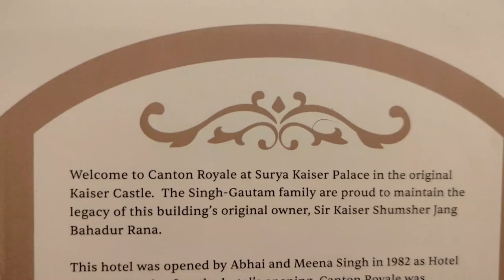Night Dinner at Hotel Surya kaiser Palace 8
I am happy to travel along with my father and mother, no matter where, but this time its to Varanasi, Uttar Pradesh. We initially planned to visit the inauguration of Lord Ram temple. Additionally we visited Varanasi too. Since we travelled to North India in January 2024, we expected cold weather, so we packed our clothing in addition to our luggage. Also, we have well planned this trip well in advance, say about four week prior to our actual schedule. I have scheduled this Varanasi series in Eight  Parts.

Part 8 Video: Hotel Surya kaiser Palace Day 2

I will active on all social media platform.
Enjoy this Varanasi Series and let me known what you think in comments below
Happy Holiday…
See you all in my next VARANASI UTTAR PRADESH SERIES coming UP

VN Preethika